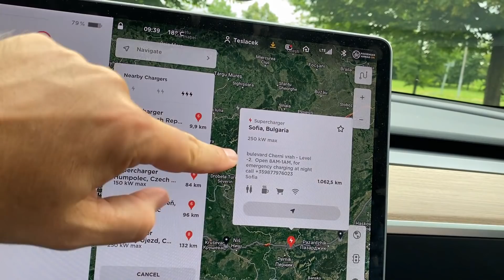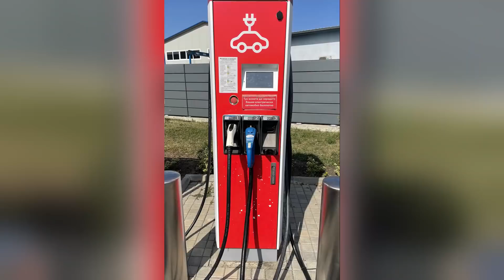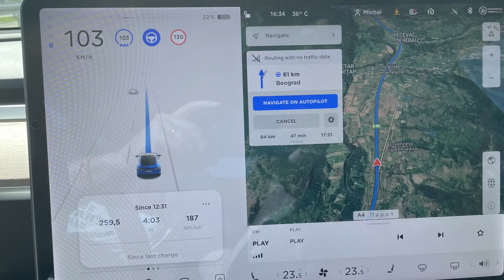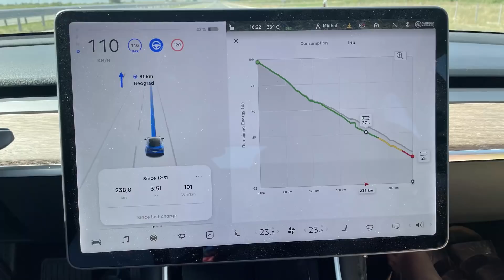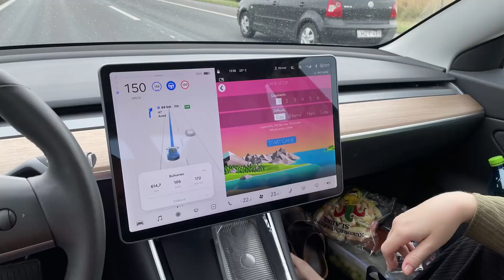BULHARSKO TESLOU | BACINA.TV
Zážitek cesty do Chorvatska s Teslou Model 3. Jak probíhalo nabíjení a je elektromobil pohodlný dopravní prostředek pro cestu na dovolenou? To vše a mnohem více se dozvíte ve videu.